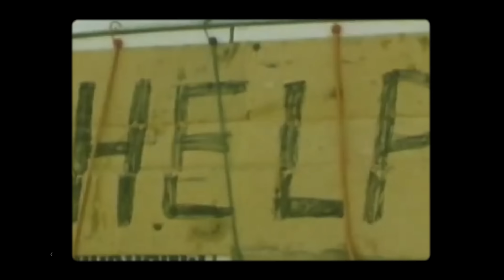L'Histoire Extraordinaire de ce RALLYE ! (Dans le DESERT 🥵)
Connaissez-vous vraiment l'histoire du Rallye le plus célèbre du monde ? Découvrez dans cette vidéo près de 50 ans d'archives... 👀
Merci d'avoir cliqué sur cette vidéo. Bon visionnage 🎬
Ma chaine YouTube va fêter ces 10 ans cette année, alors on va chercher les 100 000 abonnés. 🥰

Je vous invite à partager cette vidéo, ça aide beaucoup notre "petite" chaine. ❤️

Evan ✍️
Chapitrage :
0:00 Introduction
1:04 Les origines
3:00 Abonne-toi :)
3:20 L'histoire de Mark Thatcher
4:50 Les années 80'
7:40 Auriol vs Neveu
9:32 De Rooy & Vol de voiture
11:15 Les années 90'
13:43 Les années 2000'
16:04 La fin du Rallye ?
17:30 De nos jours

Vidéo écrite, produite et monté par moi-même.
Au fait MERCI : 89200 !

👀  MON TIKTOK : @evan.switch

🎥  LES CHAINES YOUTUBE À SUIVRE : @LEVYyt @LevyEvan

Tous droits d'auteurs. Artlist & Envato Elements Sources.